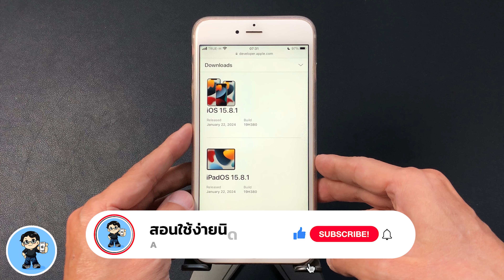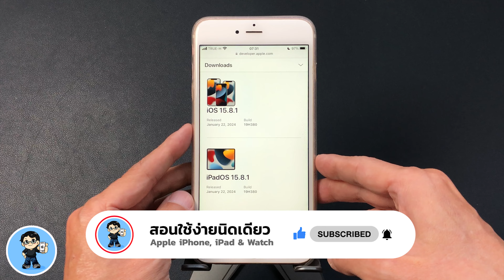iOS 15.8.1 มาแล้ว มีอะไรใหม่ อัพเดตอะไรบ้าง รุ่นเก่าเราไม่ทิ้ง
Apple ปล่อย iOS 15.8.1 ออกมาให้ผู้ใช้ iPhone ทั่วโลกได้อัพเดตกันแล้วครับ การอัพเดตครั้งนี้ มีอะไรใหม่ แก้ไขบั๊กอะไรบ้าง ควรอัพเดตไหม ไปชมกันครับ 🍎

🌟 iOS 17.2 | 37 ฟีเจอร์ใหม่ล่าสุด ดูจบใช้เป็นทันที